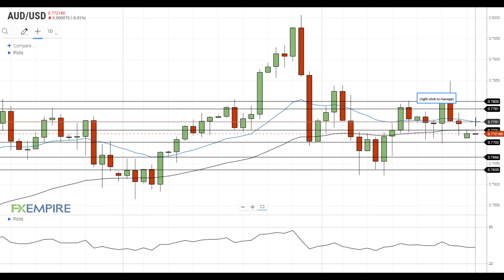AUD/USD Daily Forecast - U.S. Dollar Starts The Week On A Strong Note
AUD/USD settled below the 50 EMA and made an attempt to move below 0.7700.